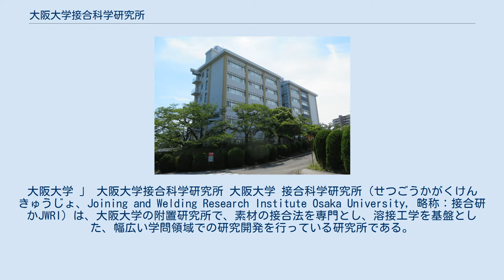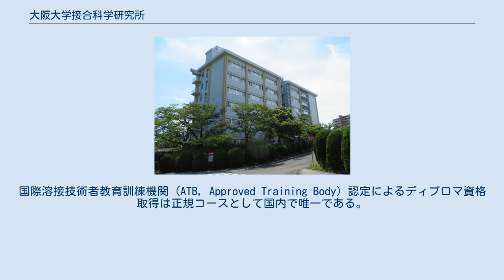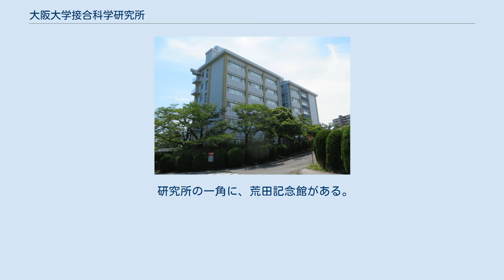大阪大学接合科学研究所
大阪大学 」 大阪大学接合科学研究所 大阪大学 接合科学研究所（せつごうかがくけんきゅうじょ、Joining and Welding Research Institute Osaka University, 略称：接合研かJWRI）は、大阪大学の附置研究所で、素材の接合法を専門とし、溶接工学を基盤とした、幅広い学問領域での研究開発を行っている研究所である。
1969年設立。
1996年に溶接工学研究所から改称した。
 2009年から共同利用・共同研究拠点に指定されている。
 1969年に大阪大学工学部附属「溶接工学研究施設」として設立。
1972年に「溶接工学研究所」として本学の独立した部局となった。
1996年に「接合科学研究所」と改称・改組した。
 溶接工学講座は古くは国内の各地の国立大学にあったが、鉄鋼などの金属材料の講座と同様に、消えつつあり、1972年の設立から現在に至るまで国内で唯一の溶接の研究所となっている。
その間、「溶接」から「接合」へと、接合の技術開発や材料の開発、接合欠陥の現象解明や防止法の開発など、接合科学というより幅の広い学問領域への転換を果たしてきている。
 2008年に「接合科学研究所国際溶接技術者 (IWE) コース」を設置している。
国際溶接技術者教育訓練機関 (ATB, Approved Training Body) 認定によるディプロマ資格取得は正規コースとして国内で唯一である。
 2016年より、東北大学金属材料研究所、東京工業大学フロンティア材料研究所、当研究所、名古屋大学未来材料・システム研究所、東京医科歯科大学生体材料工学研究所、早稲田大学ナノ理工学研究機構の6大学研究機構で「学際・国際的高度人材育成ライフイノベーションマテリアル創製共同研究プロジェクト」を開始している。
 全国共同利用研究所となっており、2009年に共同利用・共同研究拠点（「接合科学」）に認定されている。
 研究所の一角に、荒田記念館がある。
荒田吉明の功績を記念して1988年（昭和63年）に建てられた。
 学会やシンポジウムなどに利用される多目的ホール（100名収容可能）のほかに、荒田に関する品々を展示した常設展示室、肖像レリーフや碑文などがある。